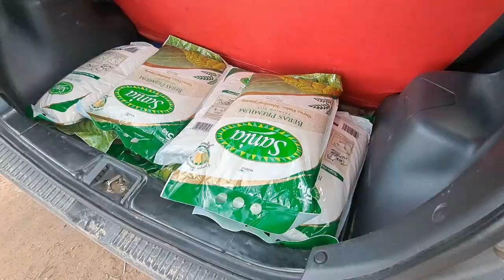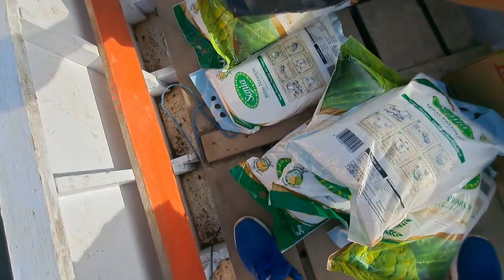JALUR EKSTRIM SUNGAI KE LOKASI TRANSMIGRASI SP10 DESA TANJUNG BUKA PESISIR PANTAI KALIMANTAN UTARA